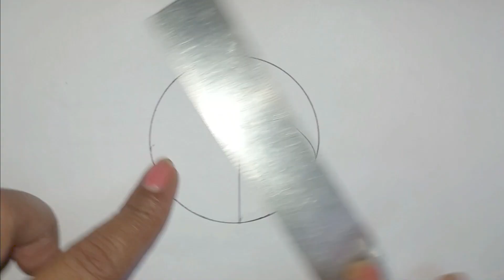Easy Circle Drawing